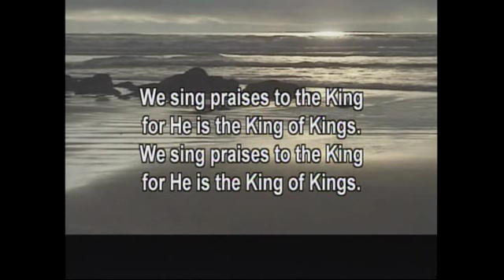Singing the praises remix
P&W at Metro SDA Hyattsville MD